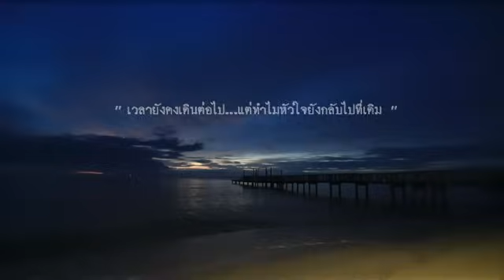MARATREE - อย่ามาพูด (Offcial MV)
เป็นเพลงอารมย์ผู้หญิงในอีกแง่มุมที่คุณไม่เคยรู้ ถ่ายทอดผ่านนำ้เสียงที่หลายคนประทับใจ มารตรี แปลว่า ผู้หญิงอันเป็นที่รัก มารตรี จะเป็นที่รักของใครหลายๆคนที่หลงใหลในนำ้เสียงของเธอ

เพลงอย่ามาพูด ของ มารตรี เป็นคนตรี POP ฟังสบาย มีเนื้อหา แสดงถึงความอ่อนโยน แต่ไม่อ่อนแอ

ทำนอง- เรียบเรียง : จิตรกร สุวรรณหงษ์ (โอ๋ TAXI )

เนื้อร้อง : ปองพล อินทนิล

ขอบคุณเสียงกีต้าร์เพราะๆ จาก พี่แป๋ม TAXI ค่ะ และ จาร์ย เดอร์ PIANO , เบน bass แห่ง วง Please และทีมงาน MASSCOTTE ทุกคนค่ะ

Producer By โอ๋ TAXI

ปล.ถ้าชอบเพลงนี้ช่วยกันกด LIKE พร้อมกับ DOWNLOAD กันเยอะๆ นะค่ะ เพื่อเป็นกำลังใจให้กับศิลปิน และ ทีมงาน จะได้ผลิตเพลงเพราะๆ มาให้กันอีกนะค่ะ .